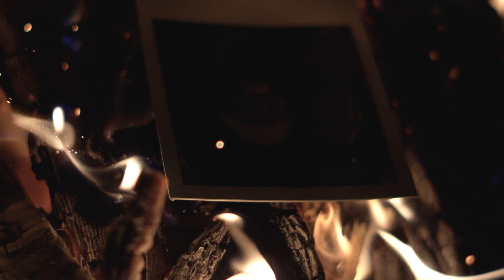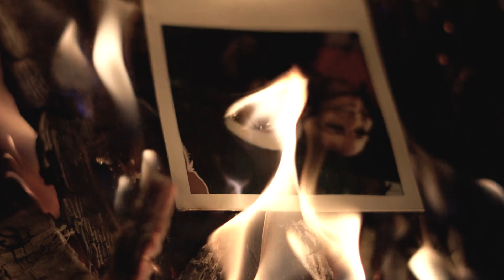Jonas - Trust Issues [Music Video] Link Up TV